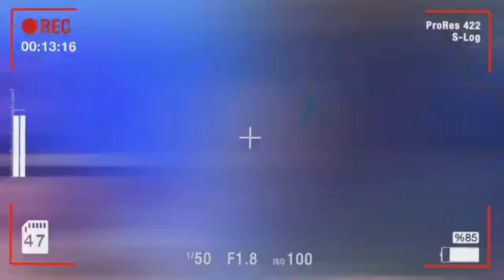A New Challenger! - SKWL Week 4 - WWE 2K24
After an injury sustained last week, Minho has a replacement join the league.